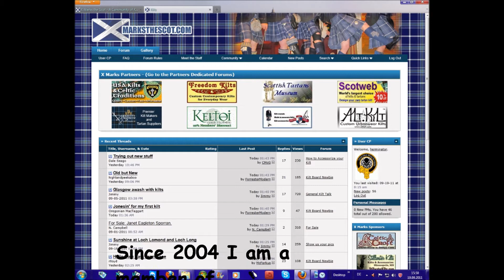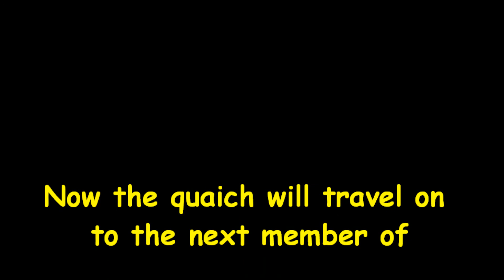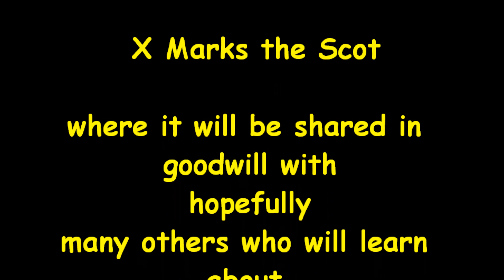Hermanninator: The Quest Of the Quaich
On it´s way across the world the X Marks the Scot Quaich came to Wuppertal, I was honoured to have it here! A symbol of kilted friendship and fellowship!